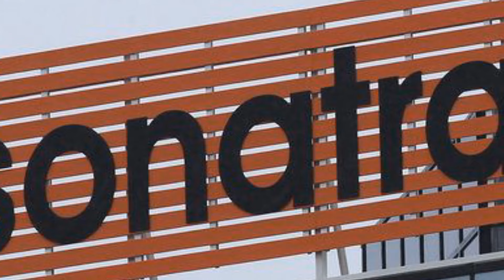CAN: les Marocains sont fous de rage//CAN 2024: Tebboune fait vibrer la toile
Saadi montre ses croquis à  Belmadi
CAN 2024: Tebboune fait vibrer la toile